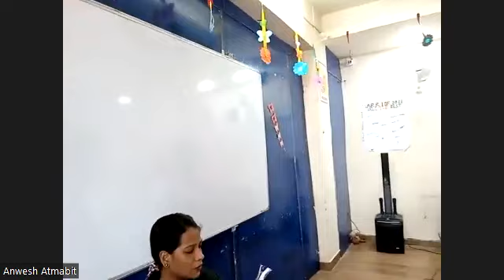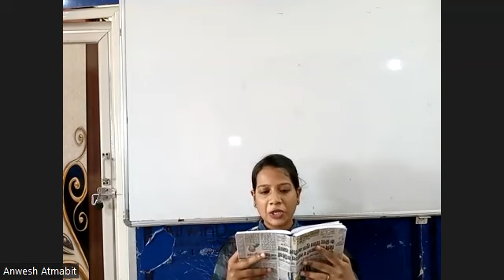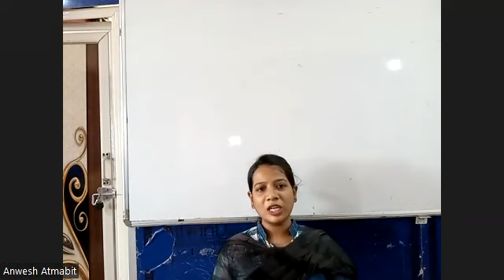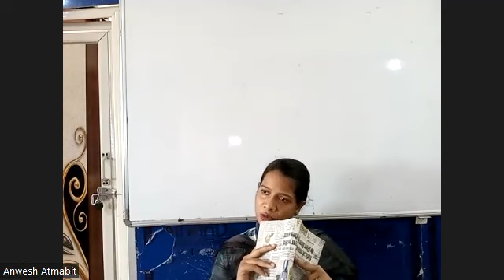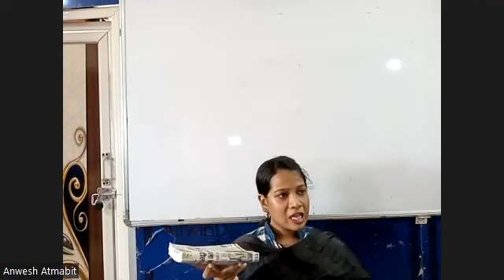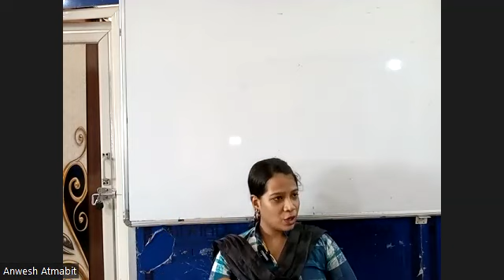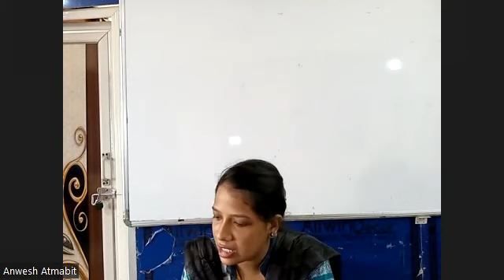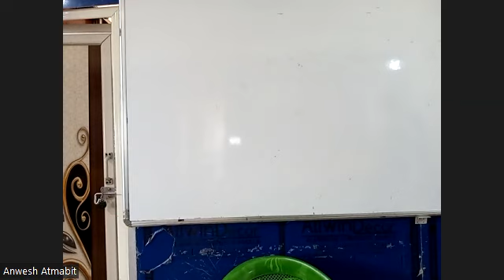Optional Odia 7may